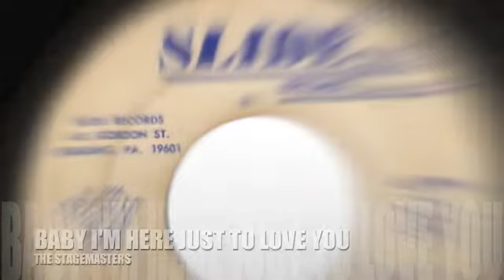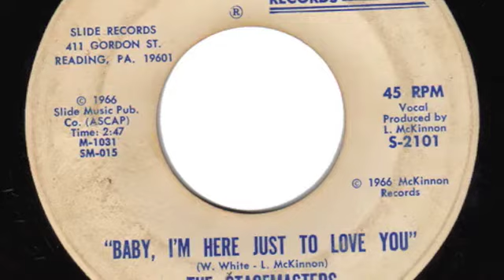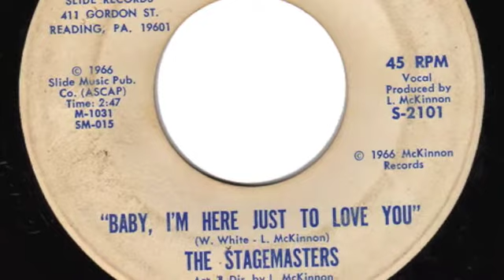BABY I'M HERE JUST TO LOVE YOU - THE STAGEMASTERS.